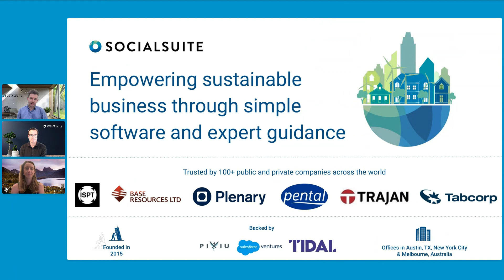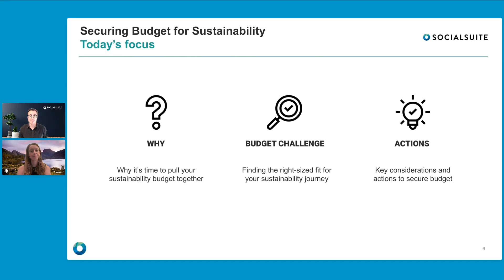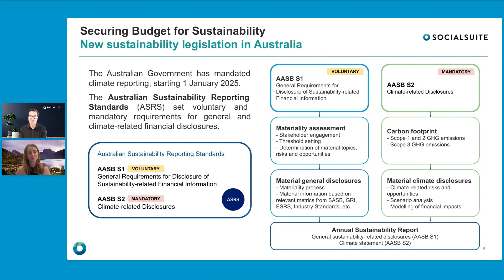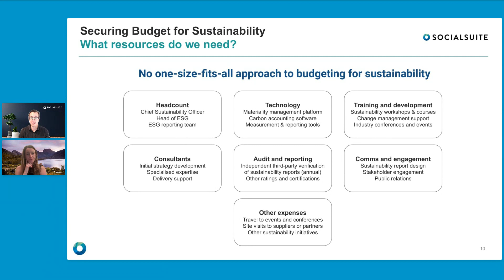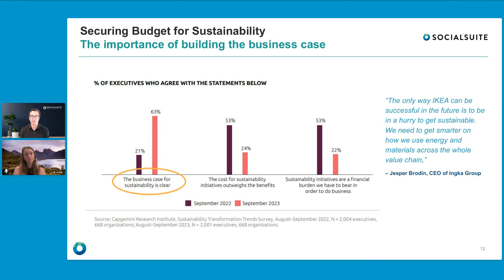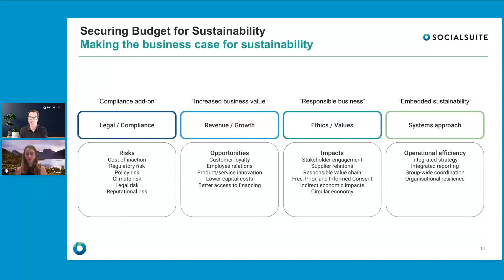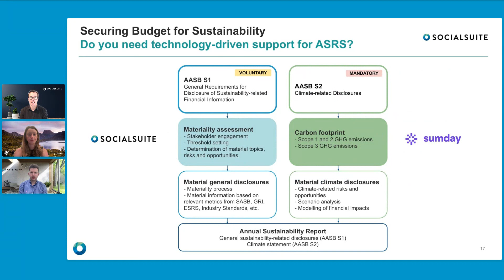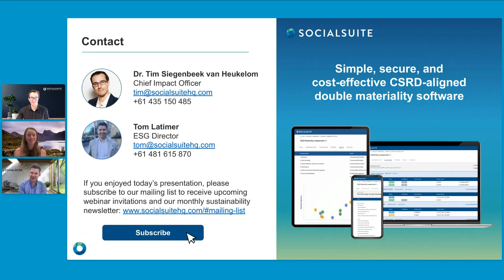Getting the Green Light: Securing Budget for Sustainability | Strategy & Compliance | Materiality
In this 45-minute webinar, we will cover how to:
- Secure buy-in from your leadership team
- Invest in third-party expertise and technology solutions
- Budget for sustainability no matter where you are on your journey